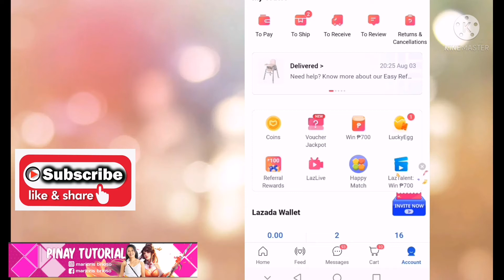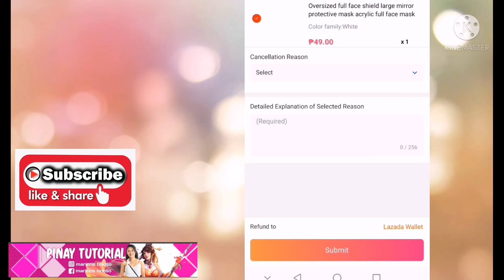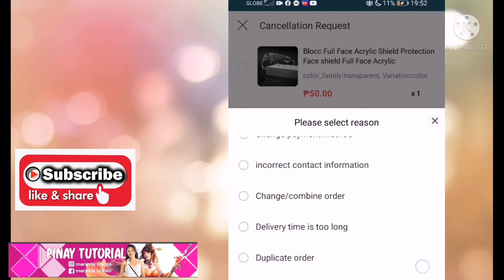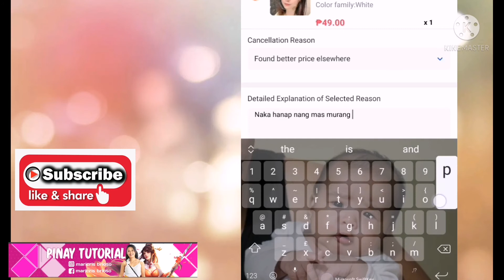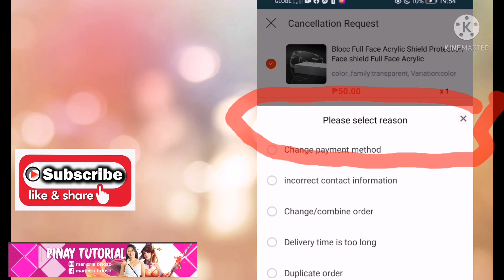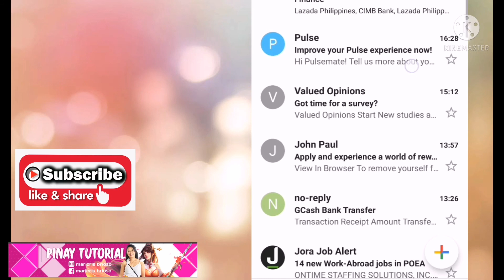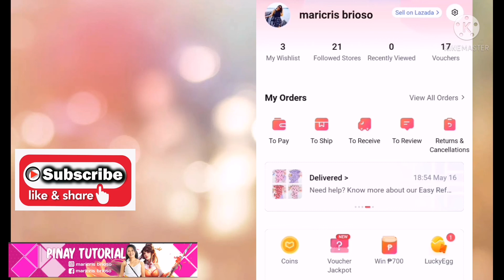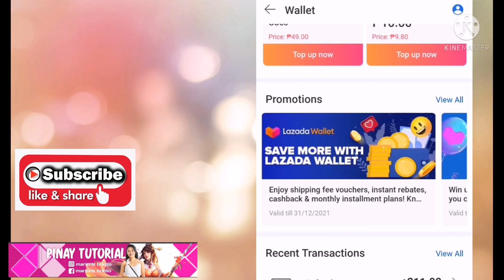PAANO MAG ORDER NG SABAY SABAY SA LAZADA||IISANG SHIPPING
Hello guys sa video ko na ito ituturo ko sayo kung paano tayo mag oorder ng sabay na item pero iisang shipping fees lang.. Halimbawa gusto mo omorder ng magkaibang item or store at gusto mo siya ipa, ship ng sabay..

Thank you for watchinv my video this video

I have few video tutorial links you can check can out by clicking the link down👇

how to order ng sabay sabay sa lazada
paano mag order ng ibat ibang item sa lazada
paano makaka tipid ng shipping sa lazada